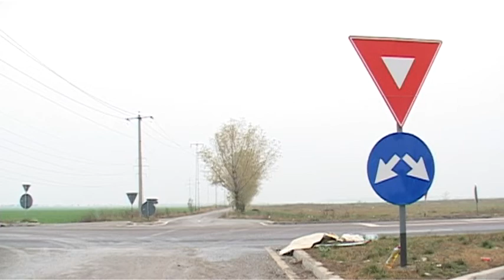Graba strică treaba